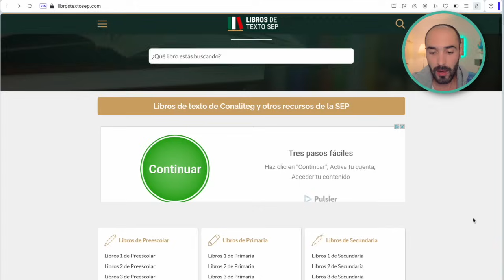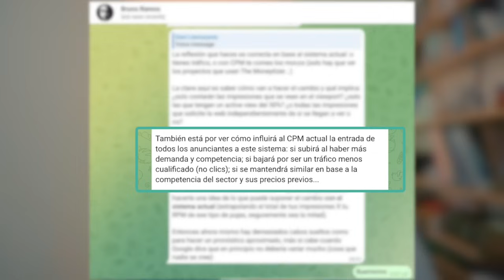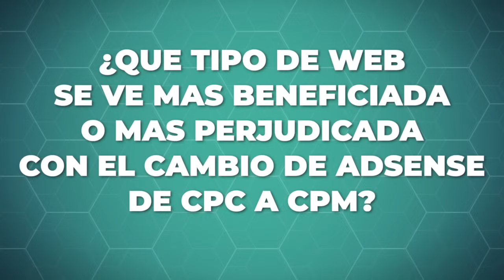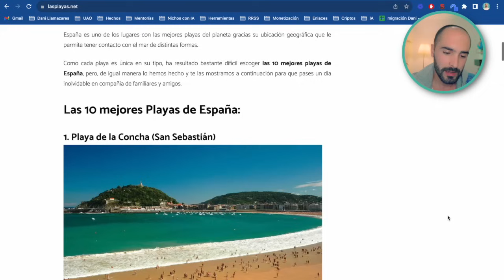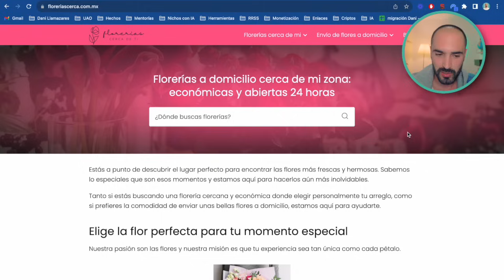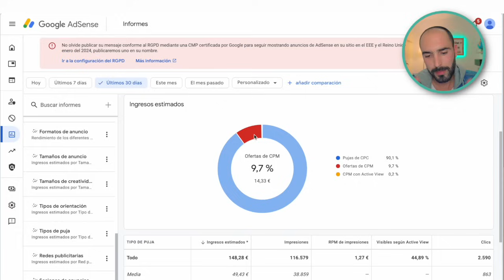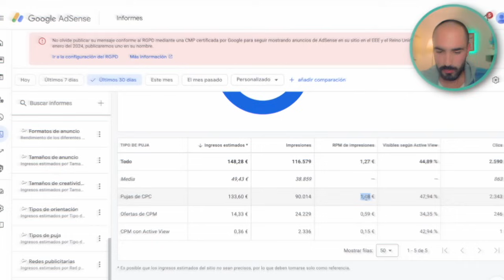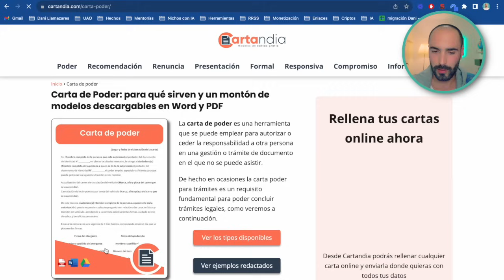💣 Google Adsense 2024 (pasamos de CPC a CPM)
🌐 ¡Bienvenidos a la era de Google AdSense en 2024! 🚀 En este video, os sumergiréis en el futuro de la monetización online, especialmente después del sorprendente anuncio de Google el pasado 2 de noviembre. ¿Estáis listos para el cambio del clásico modelo CPC al CPM? Si estas siglas os suenan a chino, no os preocupéis, os lo explicaré de manera sencilla y clara.

💥 Internet ha estado en ebullición desde el anuncio: Twitter, Telegram... ¡Un auténtico terremoto digital! 🌪️ Analizaremos juntos qué tipos de sitios web podrían beneficiarse o verse perjudicados por este cambio. Aunque, siendo sinceros, hay mucho de especulación en el aire. Hasta que no se implemente el cambio, no sabremos exactamente qué esperar.

💹 Además, os hablaré sobre cómo podéis estimar los ingresos que generará vuestra web con esta nueva transición de CPC a CPM. 📊 Aunque aún falta información, compartiré con vosotros algunas intuiciones basadas en mi experiencia.

🔍 Y si os quedáis hasta el final, os revelaré, con total honestidad, mi opinión sobre el futuro de la monetización con Google AdSense y cómo auguro que evolucionará. No os perdáis este video lleno de insights y predicciones sobre un tema que nos afecta a todos en el mundo del marketing digital.

¡Dadle al play y descubramos juntos el futuro de AdSense! 🎥👨‍💻

Índice del vídeo:

00:00 Intro
01:14 CPC vs. CPM
02:59 ¿Qué opina Bruno Ramos?
04:05 ¿Cuáles tipos de web más se benefician, y cuáles no?
08:58 ¿Cómo estimar los ingresos de tu web para 2024 con CPM?
11:07 Mi visión de los Nichos para 2024
12:58 Google Adsense Manager
13:50 Conclusión